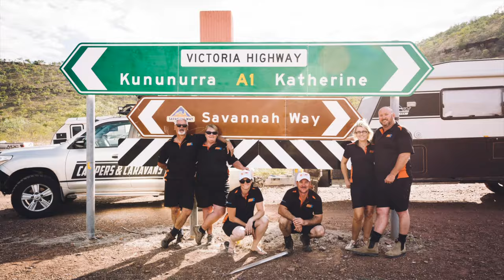Welcome to OFFGRID DOWNUNDER - The MDC Caravan & Camping Show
Hello, and welcome to the OFFGRID DOWNUNDER podcast and video series.

The team at MDC have put this together for you… We have been building award winning off road camper trailers and caravans for the past 15 years plus, and have brought you on the ride with us on all of our big road trips up to the Cape, across the Northern Territory and the Gibb River Road to Broome, several times out to the Big Red Bash in Birdsville, Fraser Island, Vic High Country, and so many more.

With all the big personalities we have in our team and so much real life camping experience, it’s only natural we’d create our own podcast and YouTube series, and share stories from prominent industry figures, and our very own MDC and AUSRV Members Group, which is 20,000 strong and growing!

They are the true champions behind the MDC brand, and together we are making this series for you, to share with you really handy, practical caravanning tips, travel stories, hidden destinations that will blow your mind, offgrid energy and solar technology education from our R&D team, budgeting tips for big trips, what you should be looking for in a caravan or camper, and some good old fashioned campfire stories that will really inspire you to get out there and see this beautiful country.

Whether you’re an experienced 4Wdriver, a first time caravanner, a seasoned grey nomad, travelling with friends, a family looking to create more memories that will last a lifetime, or solo like me… Then this show is all about helping you gear up with the confidence and knowhow you need.

Hope you enjoy listening in, please share it with your camping buddies, and be sure to follow MDC on our socials, and like, subscribe and visit our website if you want to watch more episodes.
And we’ll try our hardest to answer them in upcoming episodes!

See you offgrid!